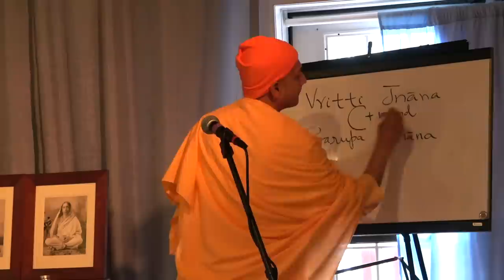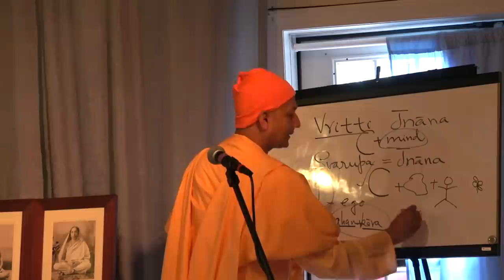Vedantic Meditation: Retreat (Part 1) | Swami Sarvapriyananda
Swami Sarvapriyananda speaks on Vedantic Meditation as part of a retreat held in Monroe, NY in 2018.